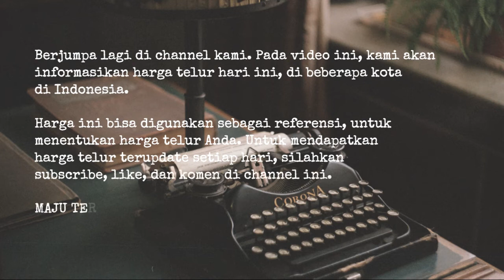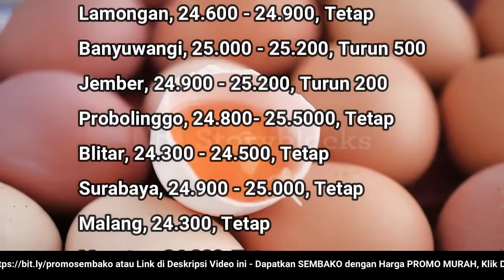🔴 UPDATE: Harga Telur Ayam Ras Hari Ini, Rabu 20 Juli 2022